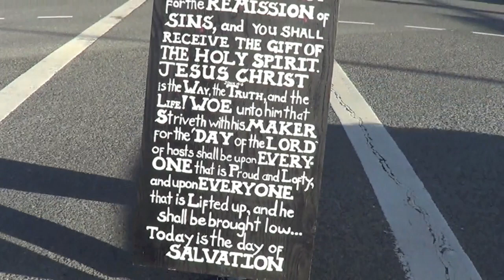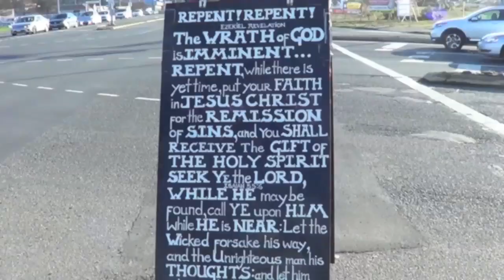Tribute Song - From the album 'Throne Of Fools' 2022 copyright.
From the album 'Throne Of Fools'.  The King 'Jesus Christ'.  2022.